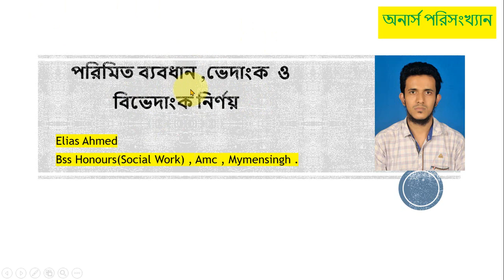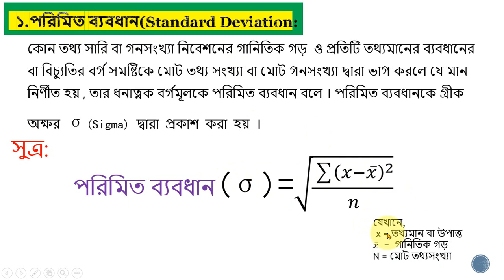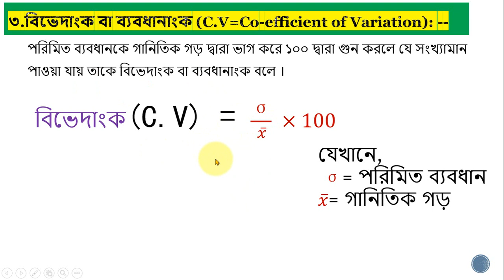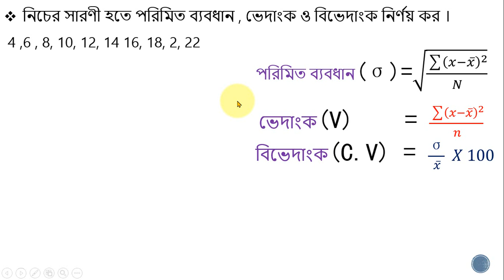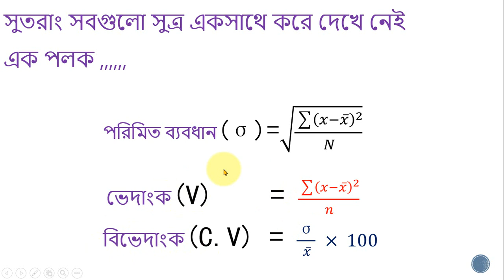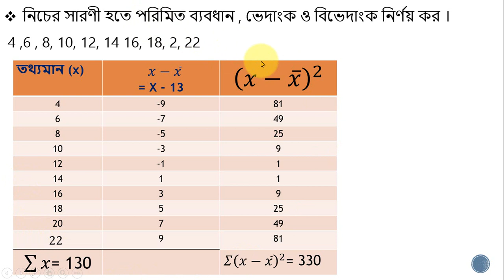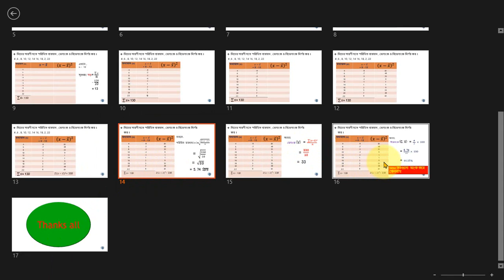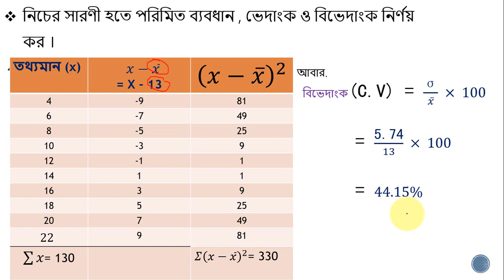1.5 পরিমিত ব্যবধান, ভেদাংক ও বিভেদাংক বা বিভেদানাংক নির্ণয়।